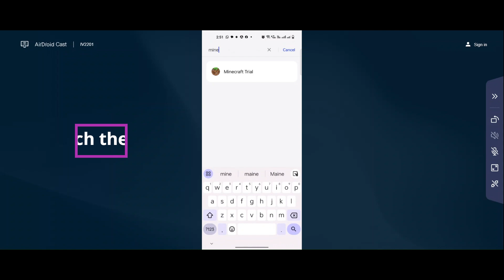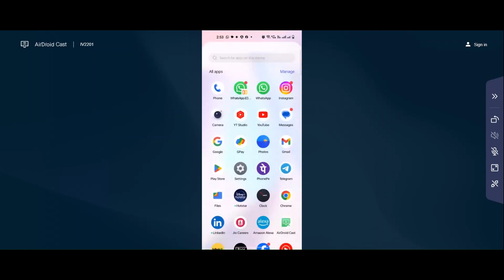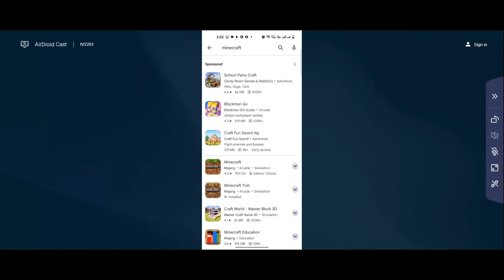How to Fix Minecraft Trial App Not Working & Not Opening Problem in Android & iOS Phones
In this video I am going to show you How to Fix Minecraft Trial Not Working & Not Opening Problem in Android & iOS Phones